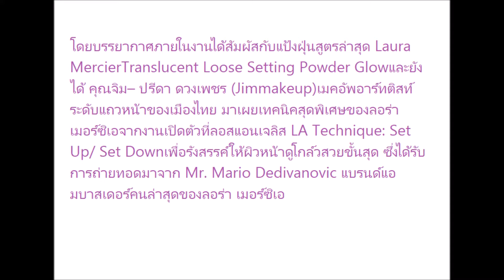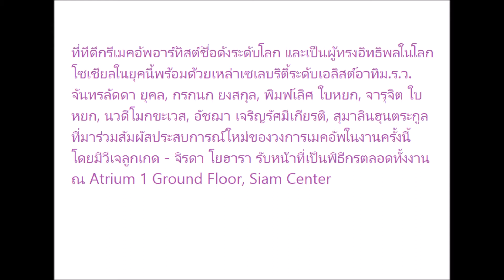เปิดตัว “ซาร่า เล็กจ์” Laura Mercier Muse คนแรกของประเทศไทย!